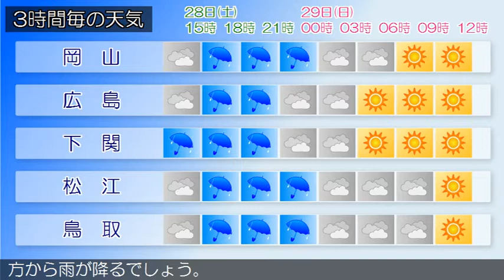2020/03/28 中国地方の天気予報 昼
中国地方は、気圧の谷や湿った空気の影響で概ね曇り、雨の降っている所があります。２８日の広島県は、気圧の谷や湿った空気の影響で曇り、夕方から雨が降るでしょう。岡山県は、２８日は、気圧の谷や湿った空気の影響で曇り、夕方から雨が降る見込みです。山口県は、気圧の谷や湿った空気の影響により概ね曇りとなっています。鳥取県は、２８日は、気圧の谷や湿った空気の影響で曇り、夕方から雨が降るでしょう。島根県は、気圧の谷や湿った空気の影響で概ね曇り、雨の降っている所があります。